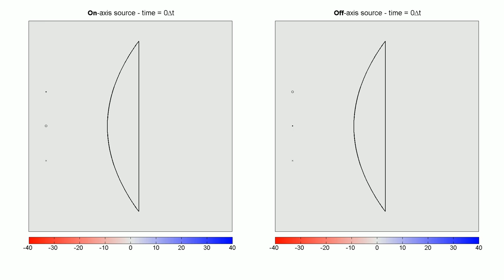FDTD Simulation of a Half Convex Lens (Animation)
Finite-difference time-domain (FDTD) simulation of a half convex lens (plano-convex / positive) when a point source is located at its focal plane in both on-axis (left) and off-axis (right) cases. The points indicated by the small circle are the actual source locations and the third point with the cross sign is the location of symmetry for the off-axis source.

The source locations are located at the focal plane to demonstrate the collimation property of the lenses. Again, to demonstrate the frequency independency of the lens behavior, two short pulses at different central frequencies are fired consecutively and both cases show collimation after exiting the lens.

The lens employed here has a parabolic surface and obviously, it is not perfectly optimized hence the directed signals are not perfectly smooth. For desired far field performance the shape of the lens can be further designed using optimization algorithms integrated with electromagnetic solvers (A sample one can be watched